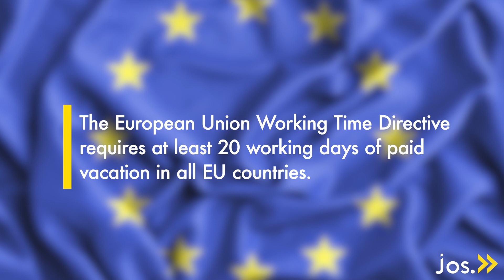Want To Be More Productive? Try Taking A Vacation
Have you heard of Fellesferie? It’s a Norwegian term for “joint holiday" when half of the Norwegian workforce closes its doors to the public for a 3 week summer holiday at the end of July. Sounds nice, doesn’t it? 🏖️ If only America had its own joint holiday. Well, maybe we should. Scientific studies show that taking a vacation is important for your improving your mental health, preventing burnout, and increasing life satisfaction — they can even make you more productive at your job and prolong your life! Yet, according to the U.S. Travel Association, American workers “left a record 768 million days of vacation on the table, up nearly 10% from the year before.” (2019) That’s a lot of wasted time left on the table.

Long story short, be sure you use PTO and take a mental health day when needed. Work is important, but it isn’t everything so don't be afraid to take a vacation!

SOURCES:
CNBC, "US workers could forfeit a record number of vacation days this year"
European Society of Cardiology, "Take a vacation – it could prolong your life"